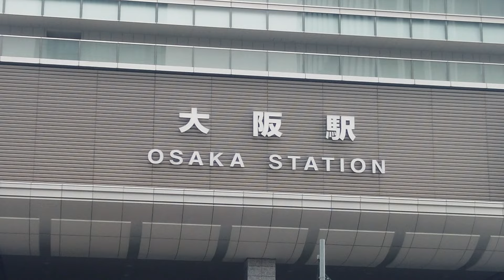【大阪市消防局 DC14】梅田出張所から出動し大阪駅前を右折する指揮車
🚔パトロール・ジャパンのステッカーを貼ってパトロールに出よう